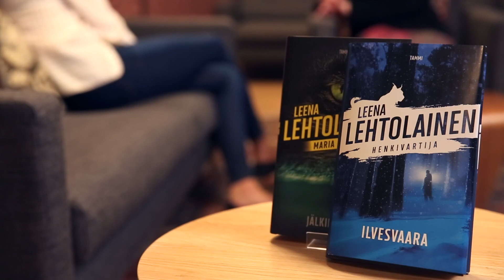Mistä saat voimaa, Leena Lehtolainen?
Tervetuloa seuraamaan Mistä saat voimaa? -haastattelusarjaa! Ripsa Koskinen-Papunen keskustelee kirjailijoiden kanssa fyysisestä ja henkisestä jaksamisesta, unelmista ja uskosta omaan taiteeseen, vastaanoton käsittelystä ja eletystä elämästä. Tällä kertaa haastateltavana Leena Lehtolainen.

Oletko lukenut jo lukenut kaikki Lehtolaisen dekkarit? Löydät ne täältä